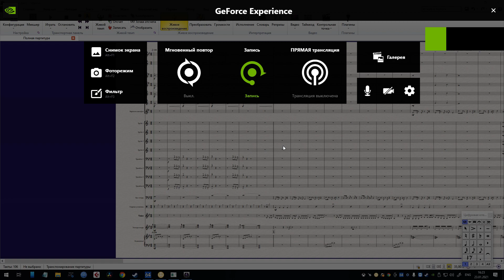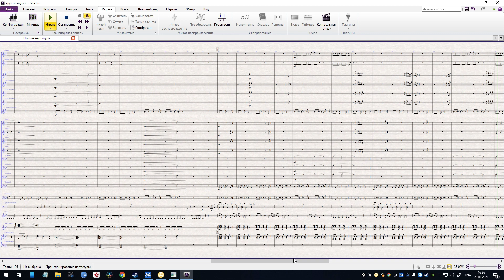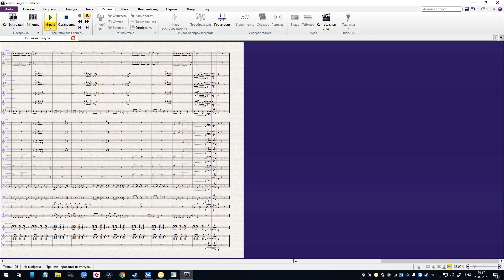Грустный дэнс - партитура для оркестра. Артик и Асти